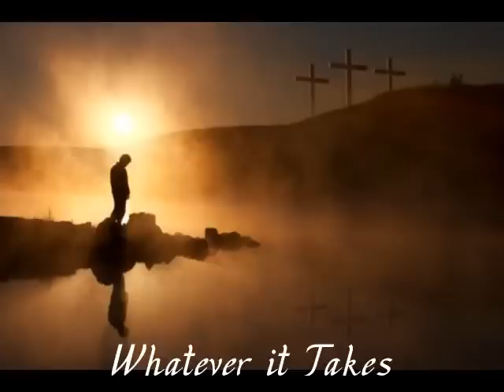Whatever it Takes, Lanny Wolfe Trio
Whatever it Takes, Lanny Wolfe Trio- Live 1977